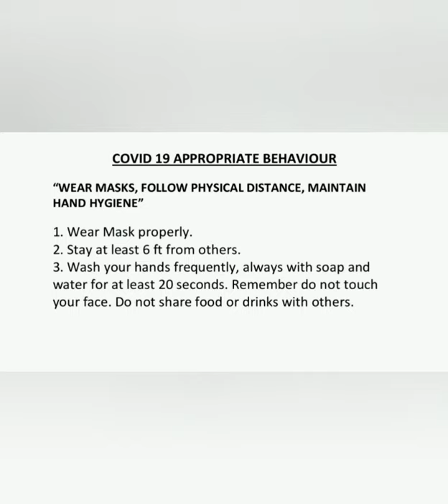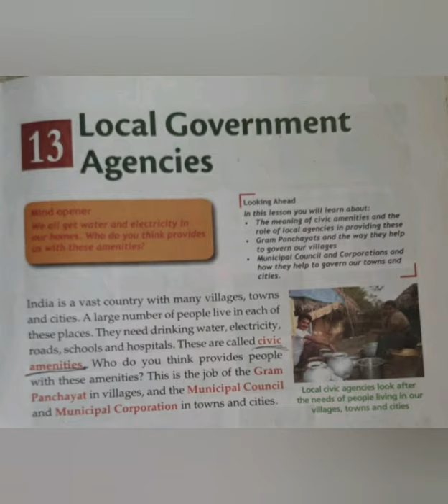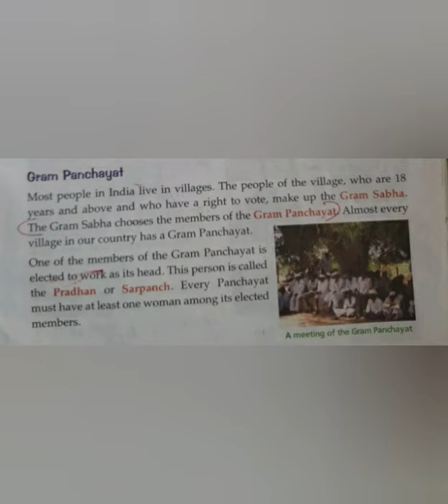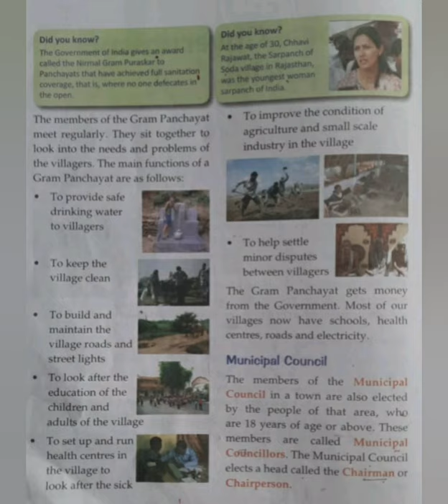CLASS 3 SOCIAL SCIENCE CH- LOCAL GOVERNMENT AGENCIES